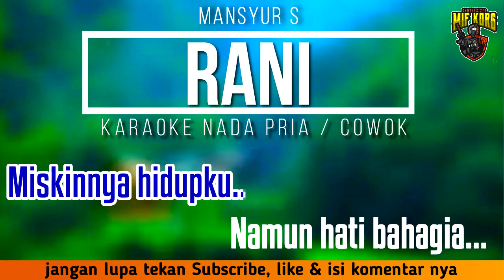Karaoke "RANI" Mansyur S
Dukung kami agar lebih berkembang lagi.